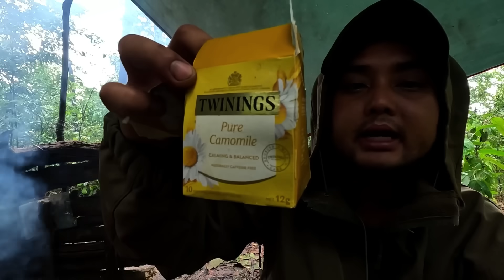แกงหน่อไม้แรกของปี แค้มป์ปิ้งฝนตกทั้วคืนวัน นานมากที่ได้สัมผัสบรรยากาศแบบนี้